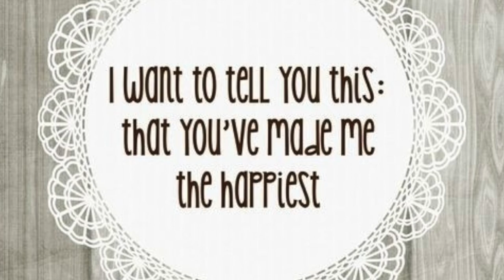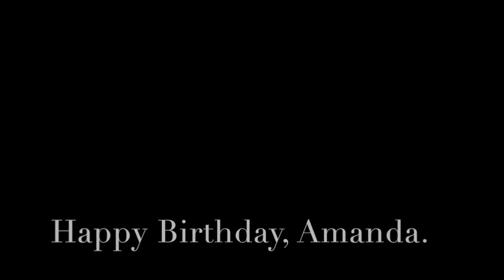For Good (WICKED one-shot cover)【AKO】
Happy birthday, Amanda. Please don't ever forget that you've made me the happiest. Even if we may never meet again, you will always be with me and everything you've ever taught me will always remain.

Because I knew you, I know I have changed for good.

i've actually never watched wicked and i dont know how the songs goes so i improvised //
Original: Idina Menzel & Kristen Chenoweth
Broadway Musical: WICKED

If you enjoyed this video make sure to do that subby thingy and like da video! Tell me what YOU'D like to see in the comments!

Thanks and let's keep us connected!  ♪

✆ Reach me! ✆

☹ Backup site to find my covers in case of copyright ☹